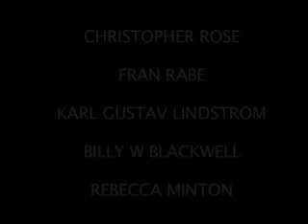Zombie Planet Trailer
Zombie Planet movie trailer